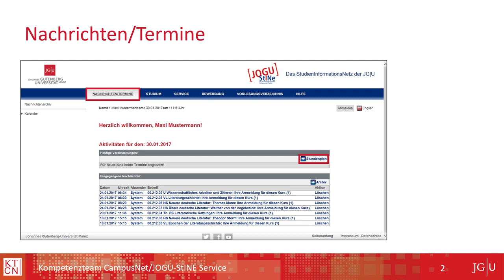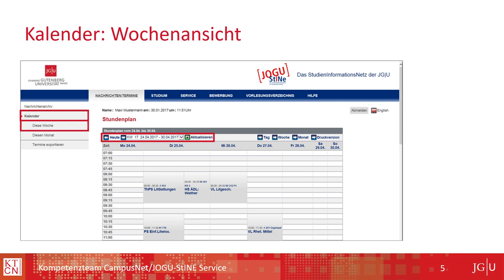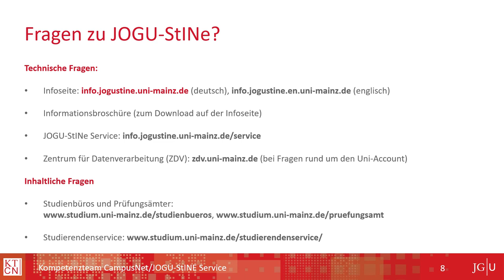JOGU-StINe: Stundenplan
Persönlicher Stundenplan, Termin- und Kalenderfunktionen im JOGU-StINe-Webportal